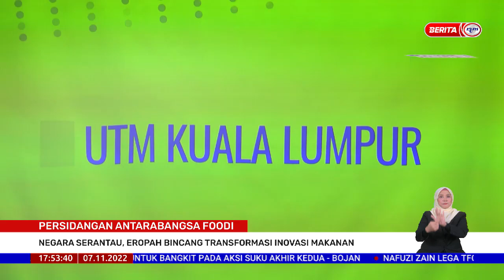7 NOVEMBER 2022– BERITA WILAYAH – PERSIDANGAN ANTARABANGSA FOODI